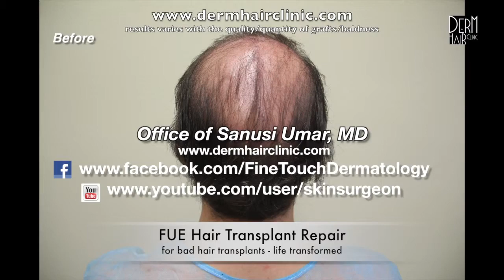Body Hair Restores Normal Appearance For Challenging Repair Case -- Before and After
This patient endured a long and arduous hair restoration journey. He had undergone procedure after procedure only to end up with poor coverage since his grafts failed to survive.

And with each surgery, the number of available head donor follicles dwindled. This of course, lowered his chances of repairing his outcome through traditional forms of hair transplantation.

However, his fate changed for the better after his body hair transplant at Dermhair Clinic. Dr. Umar has developed a reliable Advanced Follicular Unit Extraction system called uGraft to harvest follicles from various areas of the body. He was able to compile a donor pool of about 12,500 grafts to produce the coverage seen in the patient's final results.

Due to Dr. Umar's expertise, the follicles survived and produced successful yield, allowing the patient to feel more confidence in his appearance.